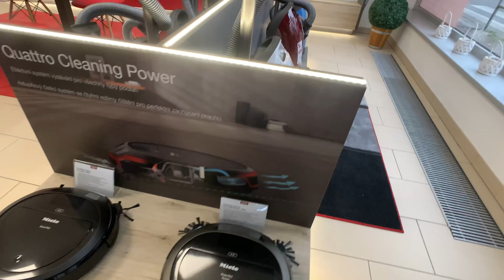Rozdělení vysavačů Miele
V dnešním videu vám kolega z českobudějovického showroomu přiblíží nabídku vysavačů Miele a také vám poradí, podle čeho si vysavač vybrat.

Nabídka vysavačů Miele je opravdu pestrá, nabízí:
- sáčkové podlahové vysavače
     1. typ    C1 - lehké, malé, základní výbava
     2. typ    C2 - vysavače s příslušenstvím
     3. typ    C3 - nejširší nabídka
- bezsáčkové vysavače
     1. typ    Boost CX1 - malé, lehké, menší nádoba na prach
     2. typ    Blizzard CX1 - větší kapacita nádoby na prach
- akumulátorové vysavače Triflex
     1. typ    HX1 - základní výbava
     2. typ    HX2, HX2 PRO - širší nabídka příslušenství
- robotické vysavače
     Scout RX3

Více o jednotlivých vysavačích se dozvíte ve videu.
Navštivte nás na některém z našich showroomů v Českých Budějovicích, v Praze či v Bratislavě, rádi Vám pomůžeme s výběrem.